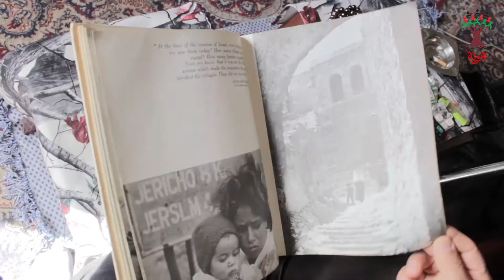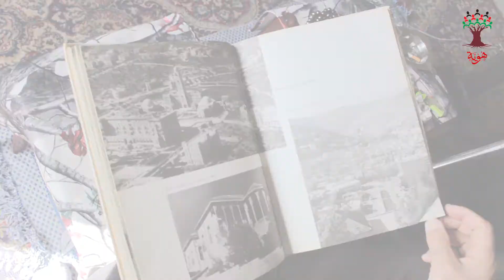هوية - الحاج سليم أحمد القبلاوي يبكي ويبكينا بعد ٧٣ عاماً من خروجه عن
هوية: أثناء زيارة فريق هوية للحاج سليم أحمد القبلاوي في صيدا لإطلاعه على مجموعة من الوثائق التي استخرجتها هوية من الأرشيف، لم يتمالك الحاج سليم نفسه.. أجهش بالبكاء رافضاً أي توطين في لبنان أو تعويض عن بلده، ويردد:عيلتي ماتت هون.. أنا بدي أموت بفلسطين